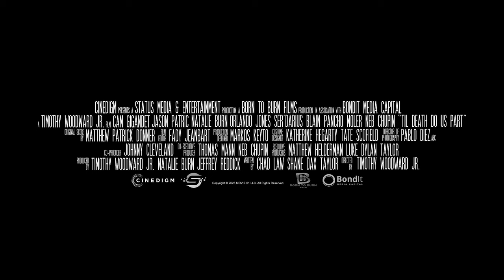Til Death Do Us Part Trailer #1 (2023)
Check out the new trailer for Til Death Do Us Part starring Cam Gigandet!

US Release Date: August 4, 2023
Starring: Cam Gigandet, Natalie Burn, Ser'Darius Blain
Director: Shane Dax Taylor
Synopsis: After running away on her wedding day, a bride must fight for survival against her vengeful fiance and seven deadly groomsmen. In the ultimate showdown, the groomsmen soon discover that she has no intention of going back to the life she left behind.